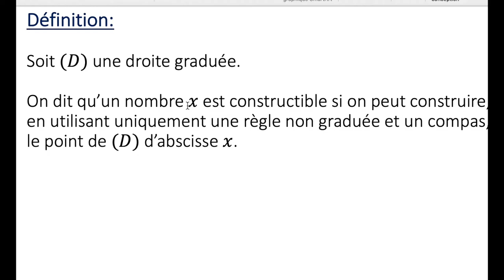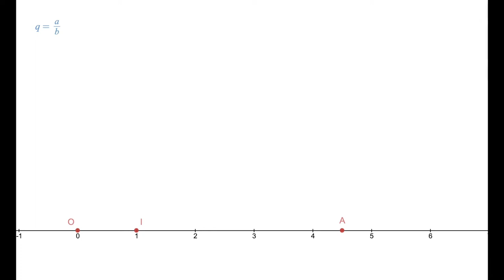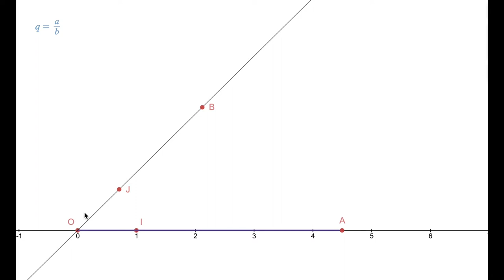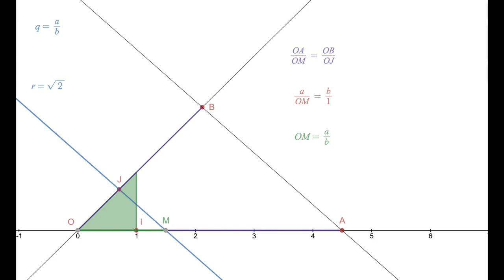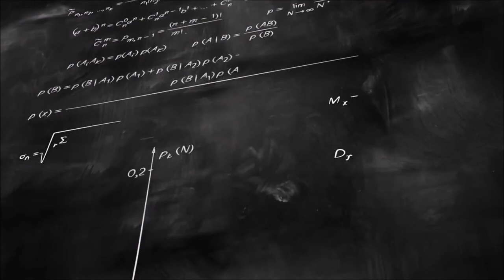Ensemble des nombres réels - 2nd S - Partie 3 - Nombres constructibles